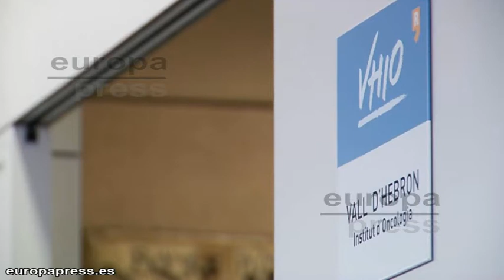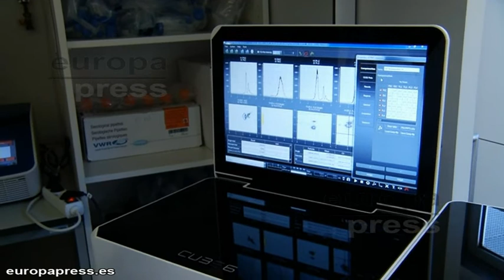Un tratamiento más efectivo para el cáncer colorrectal metastásico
Los oncólogos podrán decidir con un análisis de sangre el tratamiento más efectivo y adecuado para los pacientes con cáncer colorrectal metastásico.

Con una única muestra de sangre, en lugar de una biopsia de tejido, los médicos podrán obtener más información sobre el tumor, especialmente sobre su biología y genética.

El Vall d’Hebron Instituto de Oncología será la primera institución en ofrecer este test pionero, desarrollado por Merck y Sysmex Inostics. Se trata de un avance que forma parte de la conocida como 'medicina de precisión', en este caso aplicada a los pacientes con cáncer colorrectal metastásico.